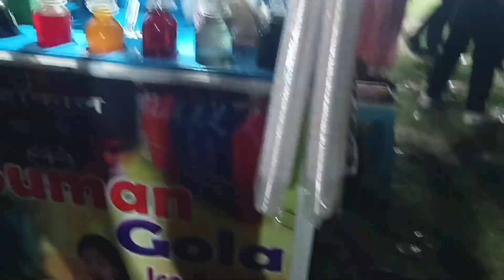Buisu ni maikhalai rio babu nu//mela kisa thanglai mani//Tiprajwk vlog//Tripura